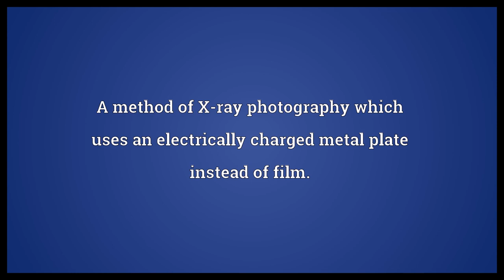Xeroradiography Meaning | Wordogram